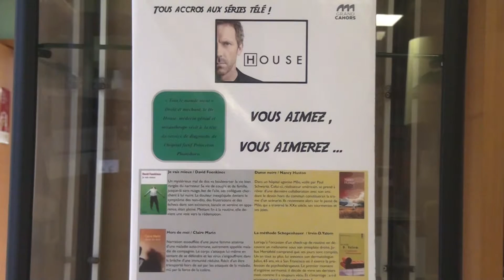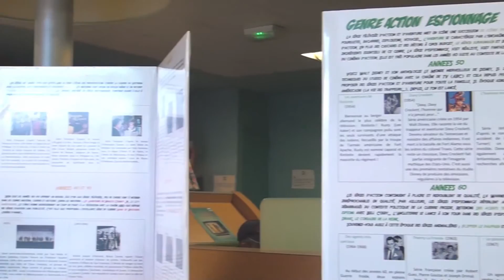"Tous accros aux séries télé !"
Du 17 novembre au 19 décembre 2015, la médiathèque du Grand Cahors nous présente son exposition " Tous accros aux séries télé!".
C'est l'occasion de découvrir un large panel de séries ainsi que les livres qui leurs ressemblent.